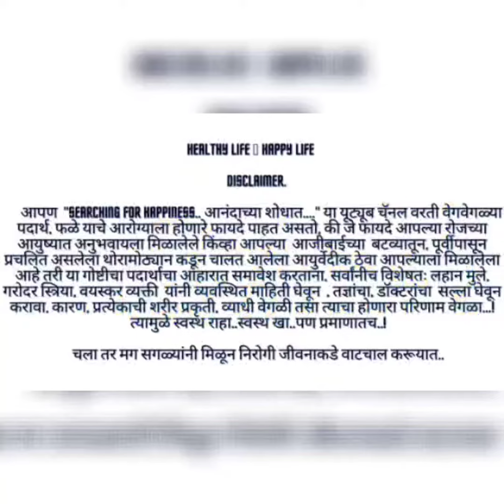भेसळयुक्त लोणी-तूप खाण्यापेक्षा घरीच बनवण्याची सोपी पद्धत/simpler way to make butter/ghee at home